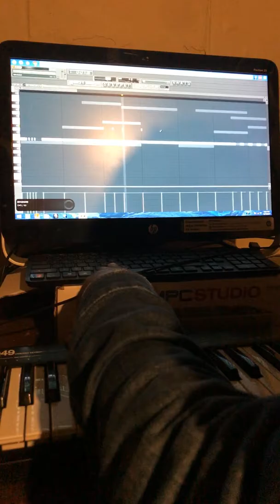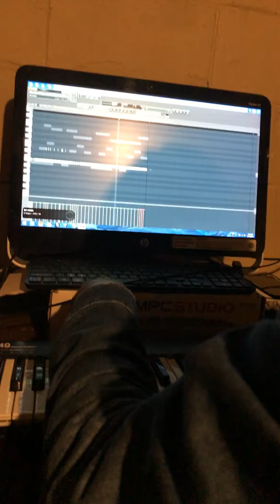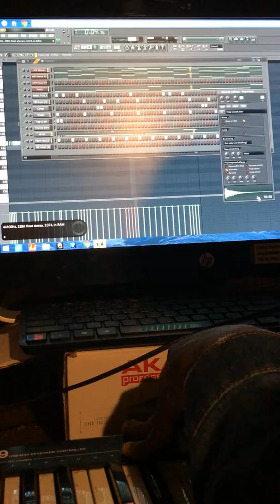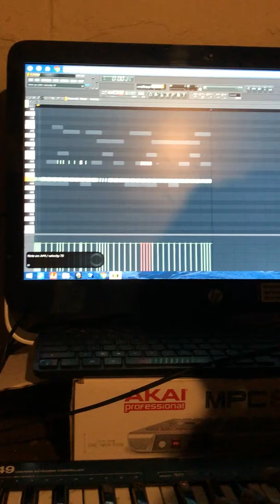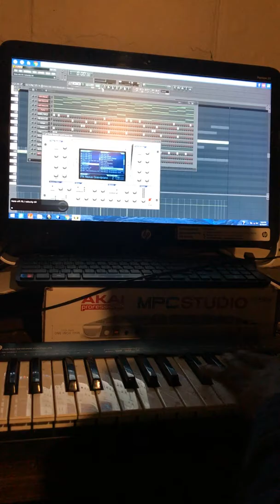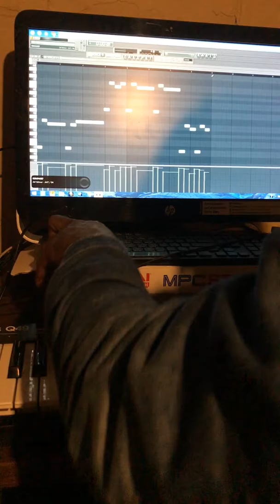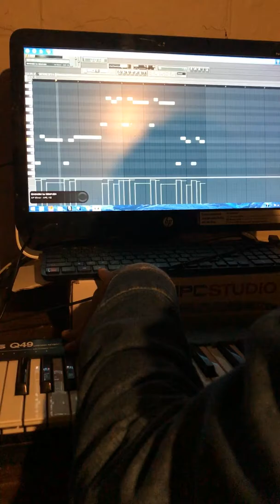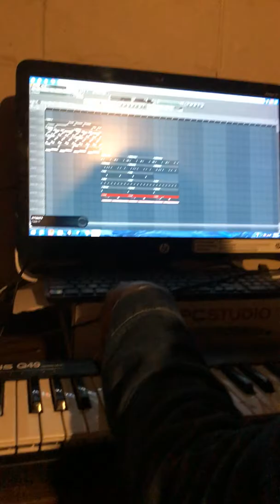2124 Beats- On my 2chainz vibe